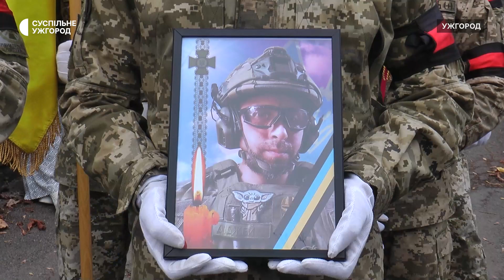У мирному житті був діджеєм: в Ужгороді попрощалися із загиблим прикордонником Максимом Науменком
З Максимом Науменком попрощалися 3 листопада в Ужгороді. Чин похорону відбувся у ритуальному залі кладовища «Кальварія». Туди прийшли рідні, друзі, жителі міста, військові та представники духовенства.